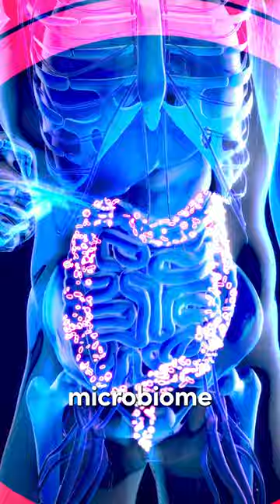How to Avoid Getting Parasites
Dr. Janine shares how to avoid getting parasites.  The truth is that you can’t avoid them.  You don’t need to travel or eat sushi or undercooked meat to get parasites.  Parasites are everywhere, for example, Cyclospora could be in your drinking water, lettuce, or fruits.  Dr. Janine recommends doing regular parasite cleansing and full body detox using herbal medicines.  This helps keep your microbiome healthy, as well as getting out into nature.  Dr. Janine also suggests limiting your blue light exposure which ruins your microbiome’s circadian rhythm, making you more prone to parasites.  Follow for more natural health tips.

-Online every Tuesday at 11 a.m. EST

J9CON230898